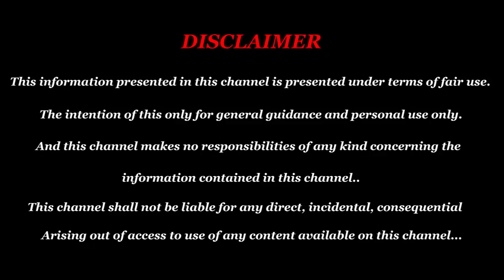New year rasi palan Kadagam 2020 in tamil | new year prediction 2020 | கடகம் புத்தாண்டு ராசிபலன்